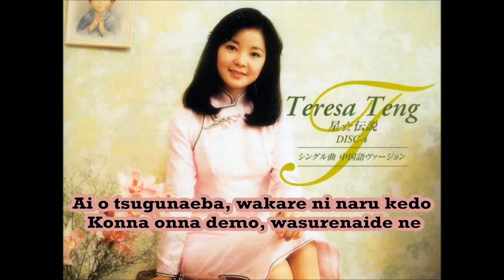Teresa Teng - Tsugunai Lyrics ~